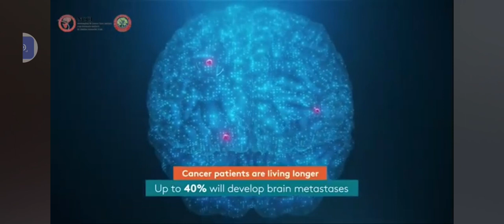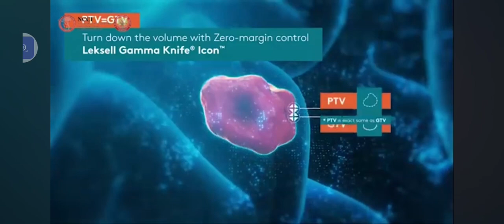How Gamma Knife Technology Helps with Brain Tumor Treatment Neurospinal & Cancer Care Institute NCCI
Gammaknife Radiosurgery in Pakistan Testimonial by Renowned Neurosurgeon Prof. Abdul Sattar M.Hashim

life with saeed ur rehman

Saddar

Revolutionize Your Brain Cancer Treatment with Gamma Knife Radiosurgery! Gamma Knife is a highly advanced, non-invasive (surgery-free) treatment that uses targeted radiation to treat brain tumors, AVMs and trigeminal neuralgia. We at NCCI are the pioneers in this treatment modality serving the nation since 2008 with high treatment success rate and excellent outcomes.

Neurospinal & Cancer Care Institute (NCCI), M. Hashim Memorial Trust, Karach

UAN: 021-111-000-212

.com

This 3D medical animation gives a brief overview of the Gamma Knife®, the types of conditions it treats and the treatment process.

The Fort Sanders Regional Gamma Knife Center features the Leksell Gamma Knife® Icon™, a non-invasive stereotactic radiosurgery procedure used to treat brain tumors and other neurological disorders.

Located at Thompson Cancer Survival Center, the Gamma Knife program uses the latest in diagnostic imaging and 3D treatment planning software to deliver finely-focused beams of gamma radiation to small targets inside the brain. The beams converge at a point to treat the affected tissue, while minimizing the damage of healthy brain tissue.

The Gamma Knife Icon is an alternative or supplemental treatment to traditional brain surgery, eliminating some of the risks of a traditional craniotomy, such as bleeding or brain damage. Neurosurgeons and radiation oncologists work together to develop an individualized treatment plan for each patient and their disease or disorder.

Neurospinal & Cancer Care Institute (NCCI), M. Hashim Memorial Trust, Karachi